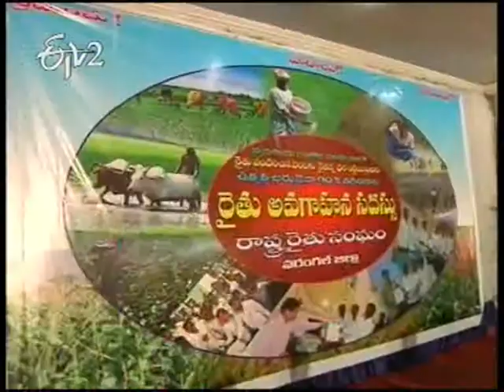Awareness programme on farmers problems in warangal on 25th February 2014